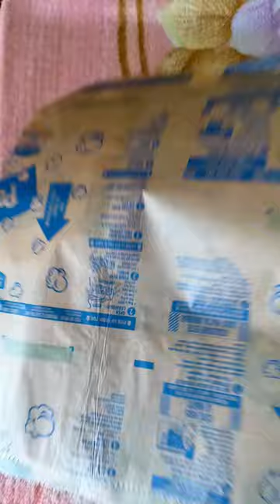Paper Carry Bags Material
paper carry bag ന് ആവശ്യമായ Materials Training എല്ലാം വളരെ ചെറിയ Fees ൽ Provide ചെയ്യുന്നു